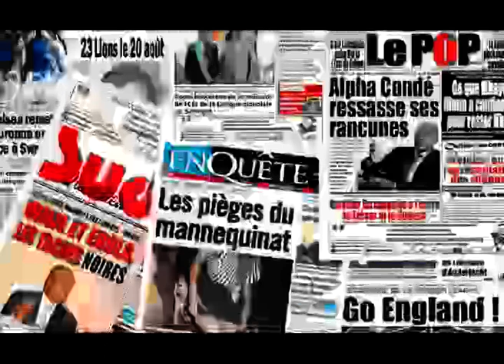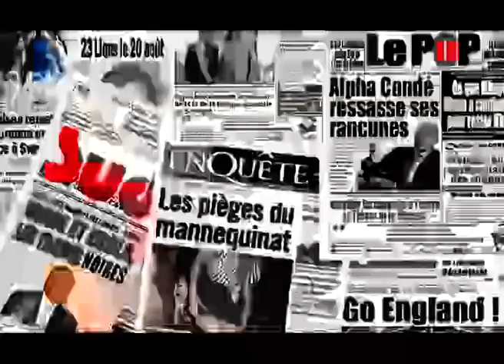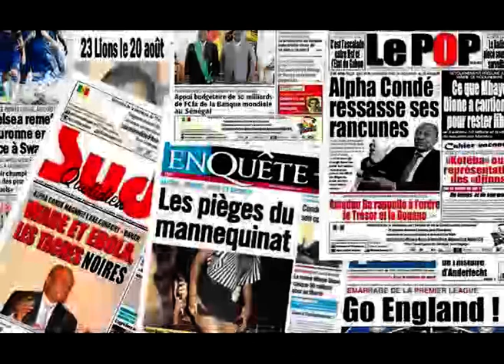🔴 Revue de presse (Pulaar) SAFINA FM 04 Janvier 2023 avec DJIBY DIA